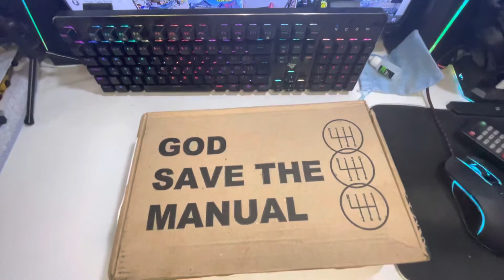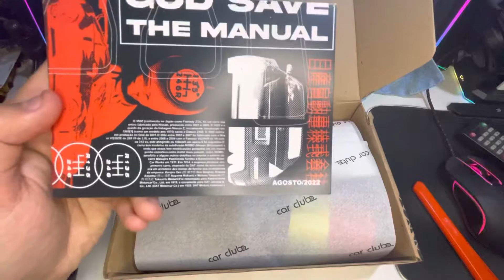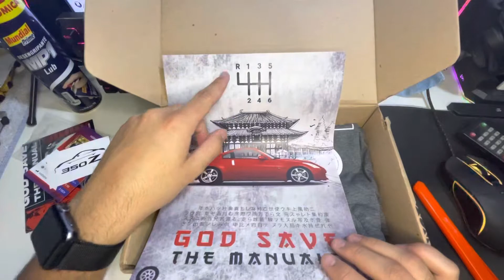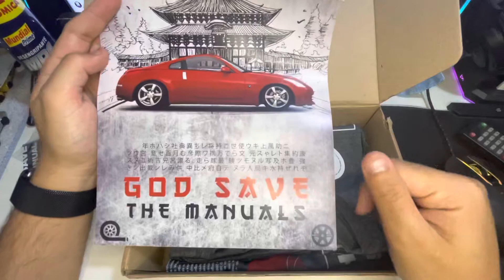[UNBOXING E ANÁLISE] - BOX CAR CLUB - AGOSTO 2022! VALE A PENA?